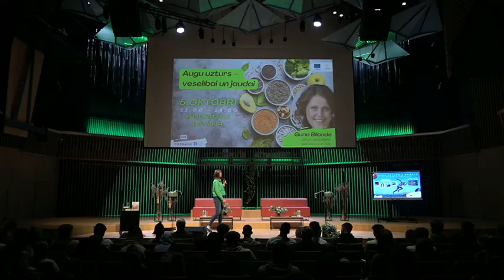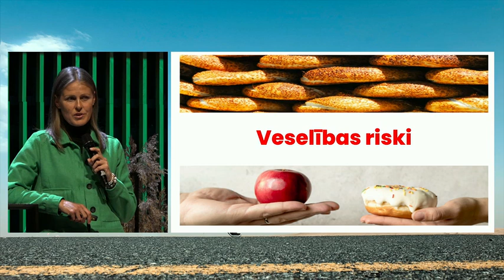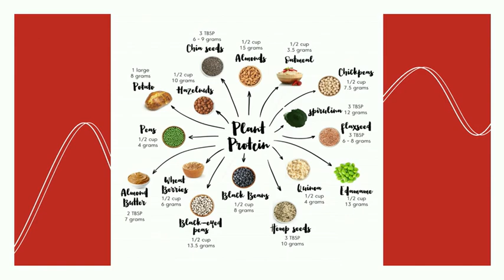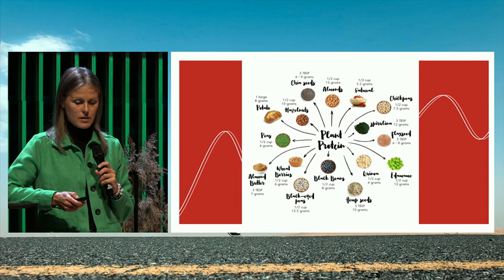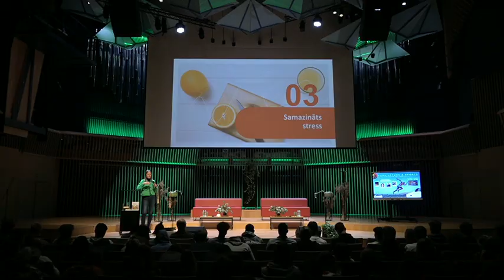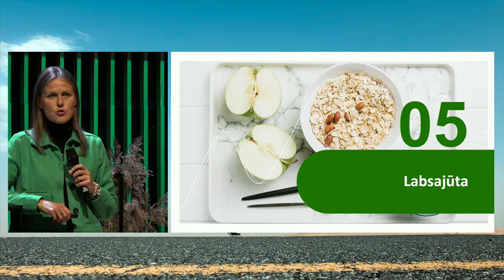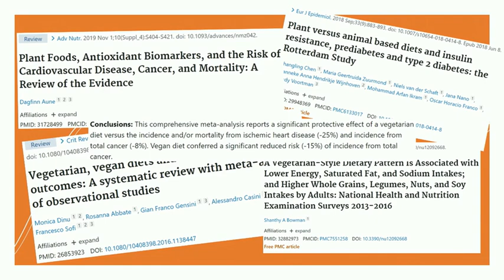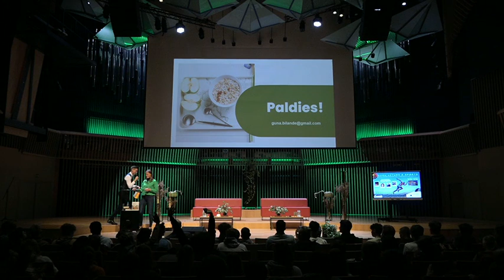Plant based nutrition for health and vitality | Guna Bīlande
In recent years, globally and also in Latvia, increasing attention has been paid to environmental and sustainability issues, mental and physical health, nutrition and our daily habits, which have a negative impact on the planet, mankind and other living creatures. Given the spotlight and importance of these topics, Ventspils Vocational Technical school organised an educational conference, bringing together Ventspils youth and educators, as well as guests from Spain and the Netherlands, thanks to the funding of European Union.

Lecturer and nutritionist of the University of Latvia and Riga Stradins University, Guna Bīlande, during conference was invited on stage and presented to the audience benefits of plant nutrition directly in the context of health, as well as dispelled the various myths that often surround a diet that does not include animal products.

The conference was organised within the Erasmus + Strategic partnership (KA2) project “Plant based nutrition and sports. Is that a key for sustainable future and well-being?" and has been funded from European Union funds. Project No 2021-2-LV01-KA210-SCH-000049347.